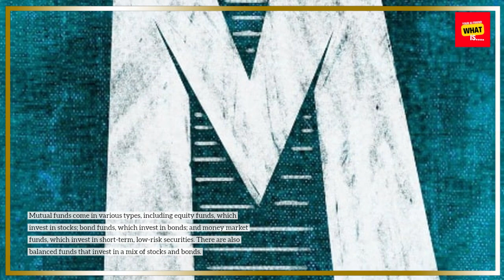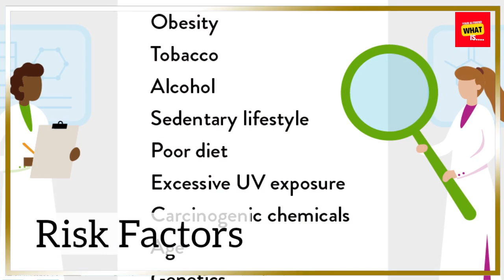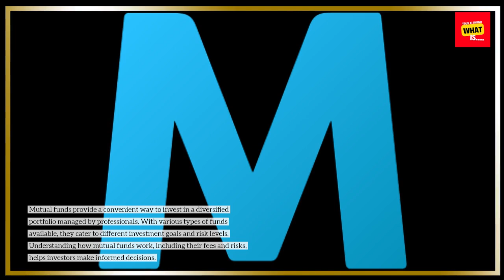What Is a Mutual Fund and How Does It Work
Learn about mutual funds, how they work, and their benefits for investors.